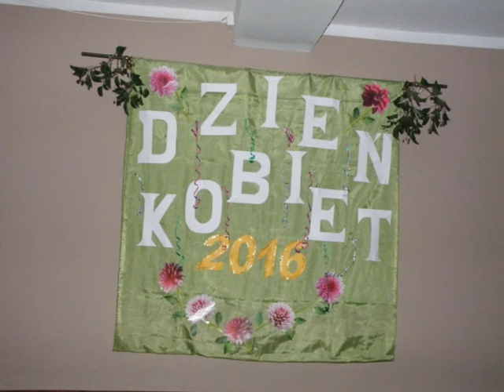Przemków - Dzień Kobiet - PZERiI 2016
W dniu 7 marca br.Zarząd Oddziału Rejonowego Polskiego Związku Emerytów ,Rencistów i Inwalidów w Przemkowie zorganizował dla swych członków uroczyste spotkanie z okazji Dnia Kobiet,w którym uczestniczyli zaproszeni w osobach : Jerzy Szczupak-Burmistrz Przemkowa,Radni Powiatu Polkowickiego : Wanda Źuchowska,Krzysztof Nowicki,Zdzisław Janisio,Dorota Sołoducha- Dyrektor Biblioteki Miejskiej w Przemkowie, Genowefa Jabłońska-Prezes Stowarzyszenia Dzieci  Wojny Oddziału Przemkowskiego.Serdeczne podziękowania organizatorom za  miłe spotkanie.